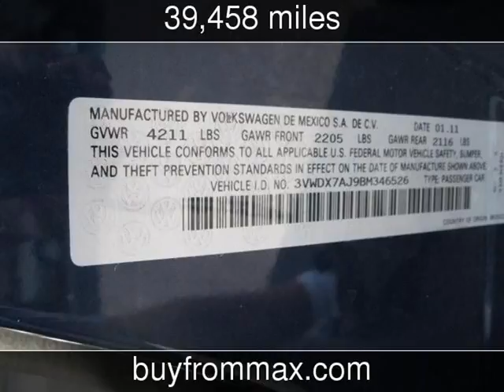2011 Volkswagen Jetta Sedan SE Used Cars - Starkville ,Mississippi